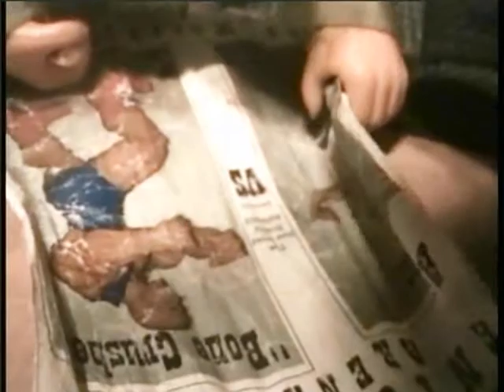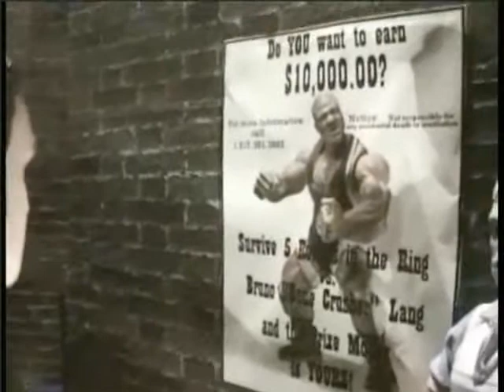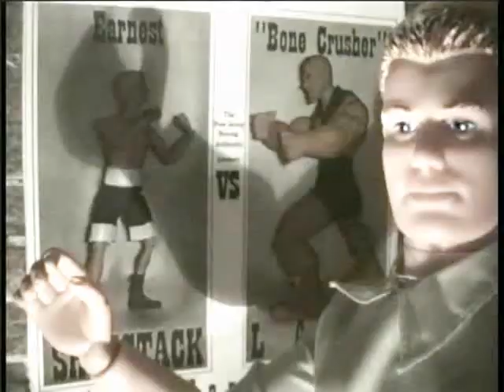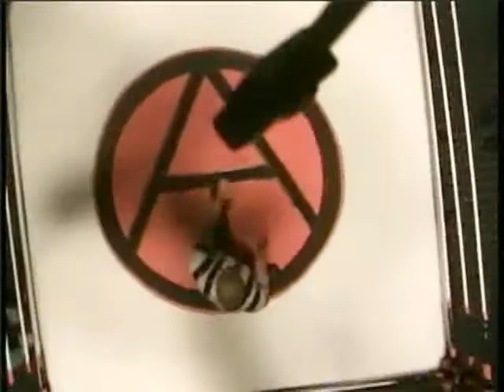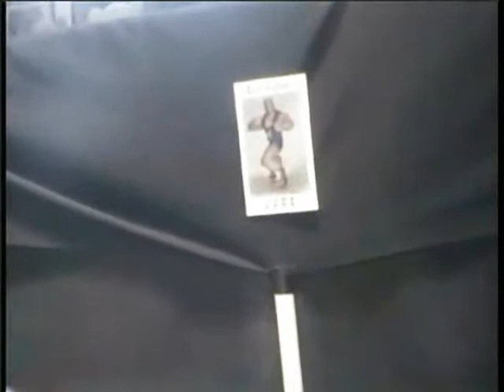The Annals of Adventure: The Big Prize Fight - Part 1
Team Leader Karl recalls Ernest's attempt to save The Adventure Team by boxing against Bruno "The Bone Crusher" Lang in a title fight! (part 1 out of 2)